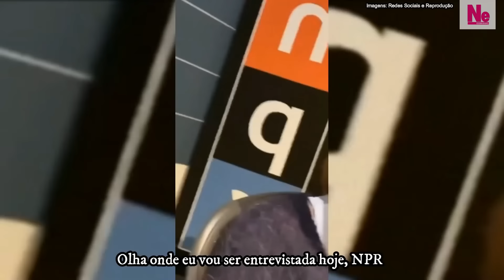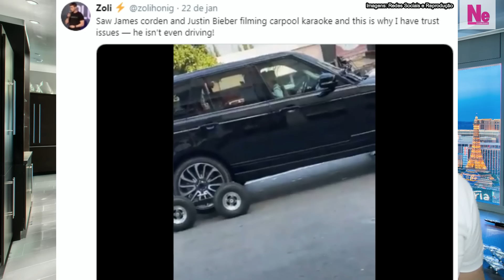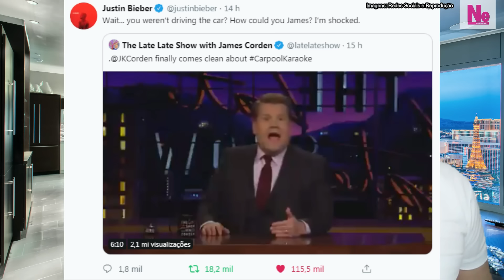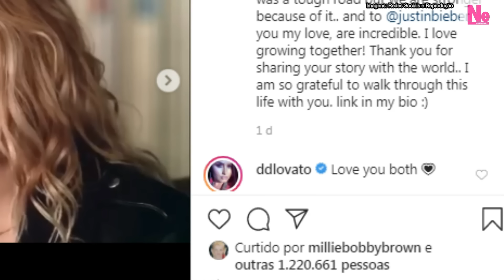SELENA GOMEZ RI DE NERVOSO AO SER PERGUNTADA SOBRE JUSTIN BIEBER "ENTENDI QUANDO ADULTA"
Selena Gomez foi questionada diretamente sobre Justin Bieber e acabou abrindo o jogo sobre e desabafando sobre o que teria acontecido no passado. Já Justin Bieber lançou novas músicas, fez declaração de amor para sua esposa Hailey e revelou o que passava em sua cabeça no momento que pelo ela em casamento, cerca de dois meses após ter se separado pela última vez de Selena. Minha opinião sobre estes e outros assuntos.